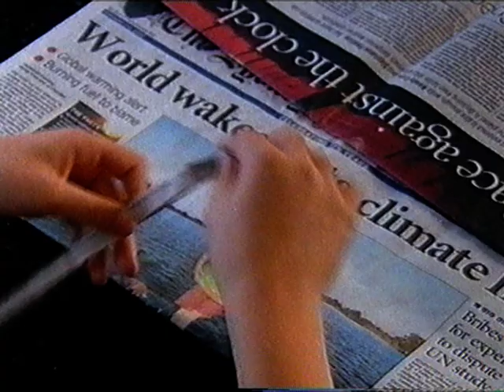Planet Ark Recycling - TV Ad - Australia 2007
Planet Ark Recycling TV Commercial